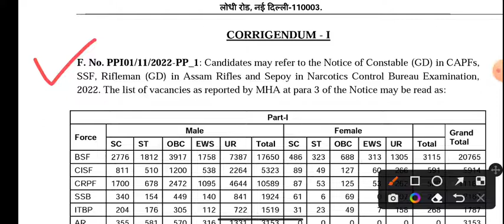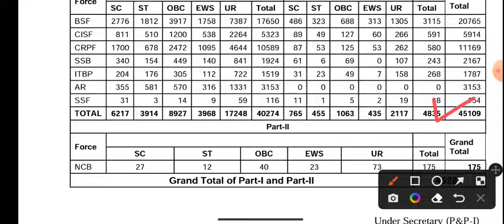SSC GD Vacancy Increase 2022 | SSC GD 45284+ vacancy | SSC GD 2022 vacancy updateby pk